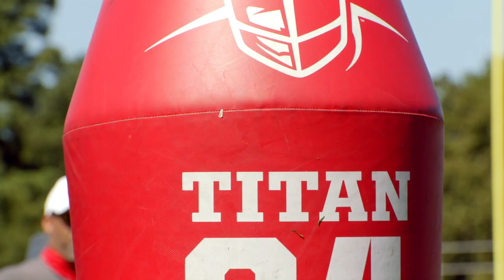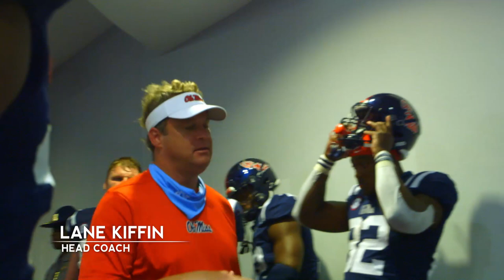The Season: Ole Miss Football - Alabama (2020)